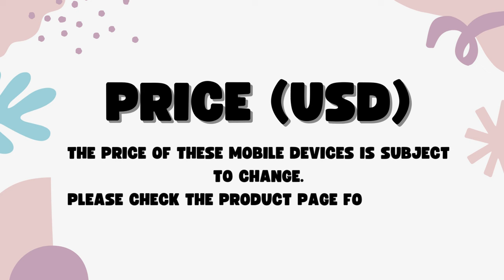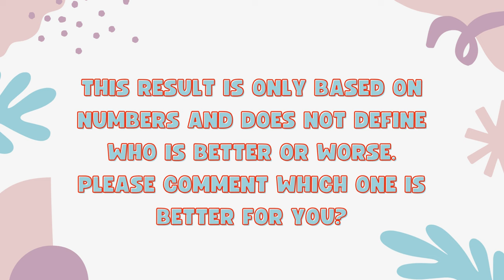Xiaomi 14 Civi Vs Motorola Edge 50 Fusion - Full Comparison 2024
In this video, we'll compare two Smartphones Xiaomi 14 Civi Vs Moto Edge 50 Fusion.